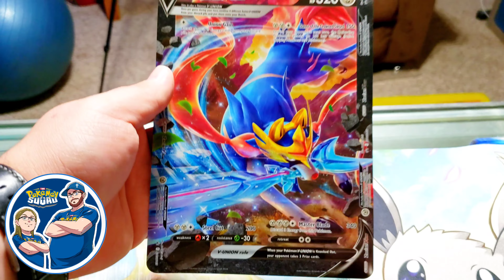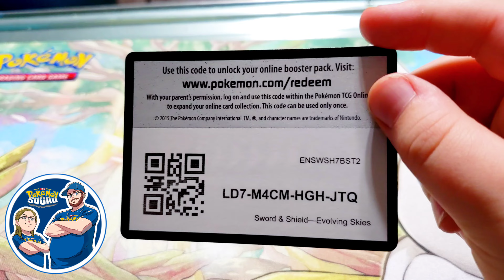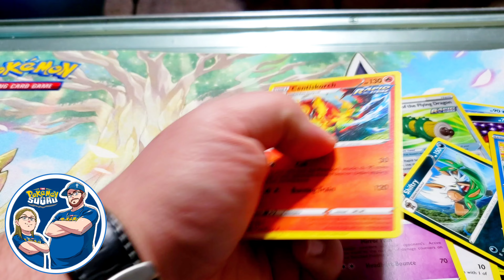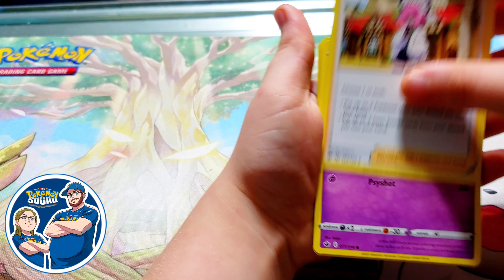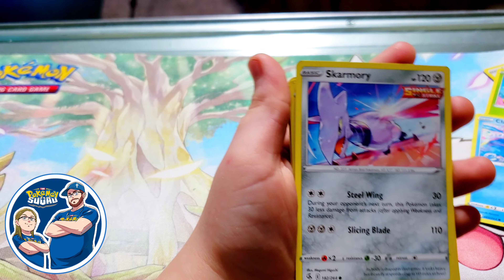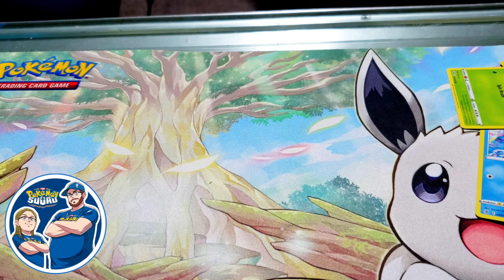Warning! Do *NOT* Watch! Pokémon Cards Opening Fail!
Pokémon
Pokémon Card Opening
Pokémon cards
mystic7 pokemon go
new pokemon
new pokemon update
pokemon go strategies
pokemon go update
pokemon opening
pokémon go
pokémon go community day
pokémon go pvp
pokémon go trainer battles
real breaking nate
shiny pokemon
trading pokémon
trading pokémon go